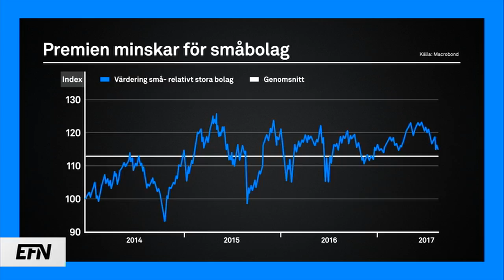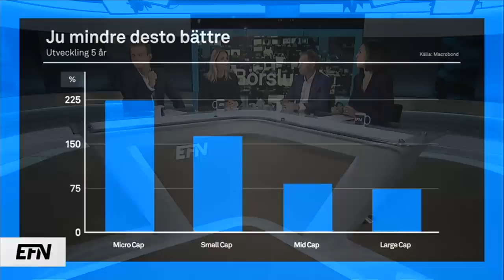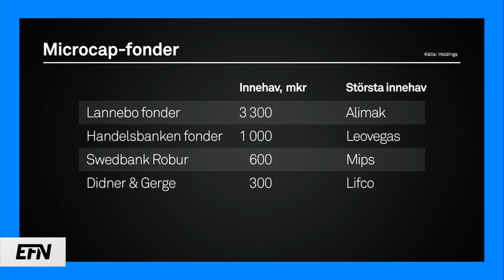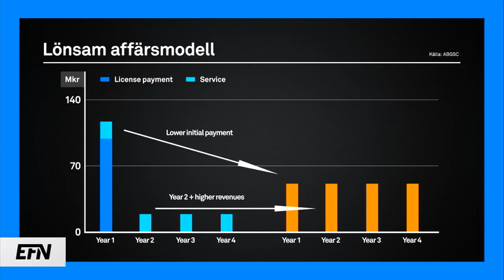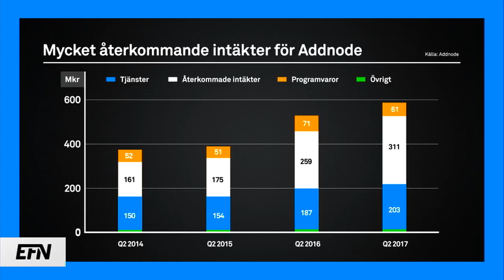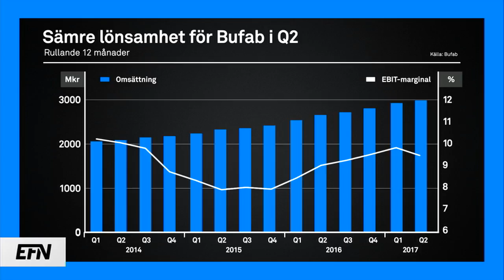En trio heta småbolag | Börslunch 8 september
Mycket snack om småbolag, såsom Addnode och Bufab i dagens Börslunch. Förvaltarna Catrin Jansson från Enter Fonder och Erik Hermansson från Humle Kapitalförvaltning bjuder på sina bästa tips.

I dagens program:

•Gamla säsongsmönster håller i sig.

•Minskad premie för småbolag.

•Populärt med Microcapfonder.

•Addnodes lönsamma affärsmodell.

•Sämre lönsamhet för Bufab.

•Starkt år för Diös.

Programledare: Charlotte Stjerngren och Simon Tarvainen.